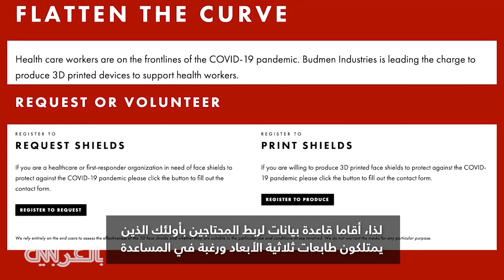استخدام طابعة ثلاثية الأبعاد لصنع مستلزمات طبية لمكافحة كورونا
قام زوجان من نيويورك بتحويل أعمال الطباعة ثلاثية الأبعاد الخاصة بهما إلى خط تجميع للإمدادات الطبية التي تشتد الحاجة إليها مع انتشار فيروس كورونا.